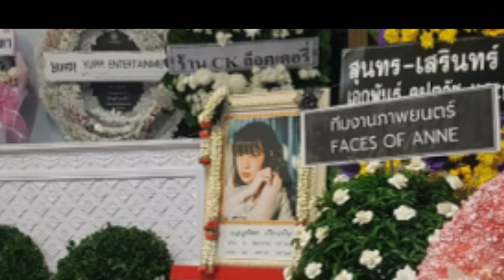จีจี้ สุพิชชา ร้องไห้ทั้งคืน พ่อคิดถึงเข้าไปนอนห้องลูกสาว น่าแปลกใจว่ามีจิ้งจกตกลงบนแขน!!